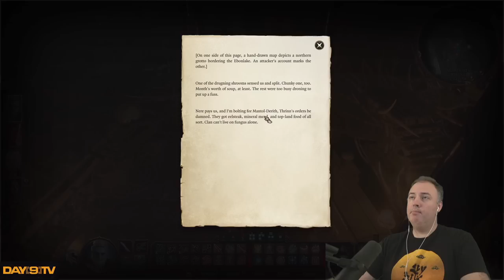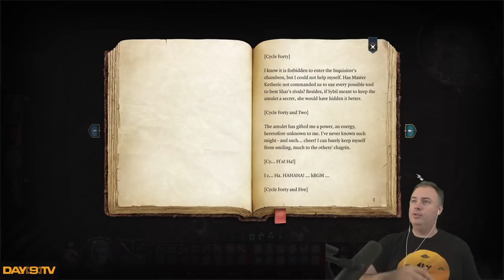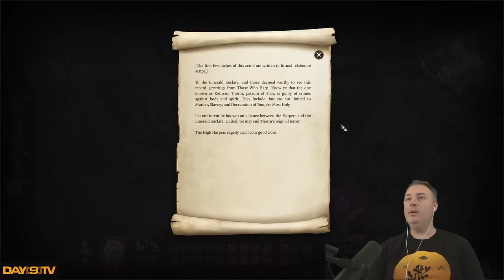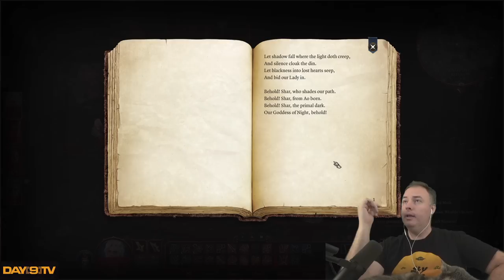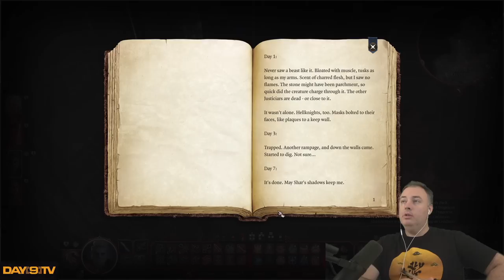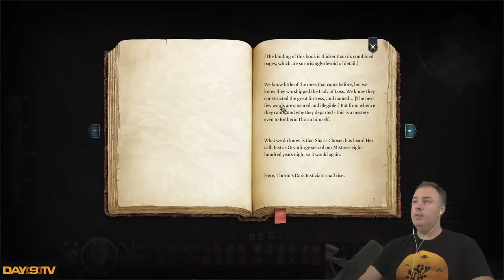Is This How Dwarves Are Supposed to Behave? | BG3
Some Dwarves are just bad.